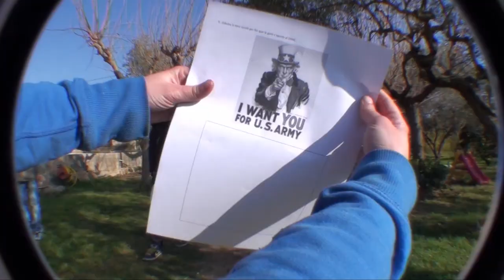2013-02-23 SHACçotada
SHACçotada airsoft